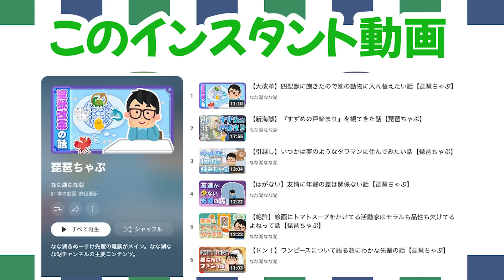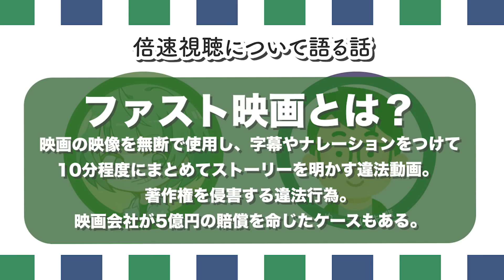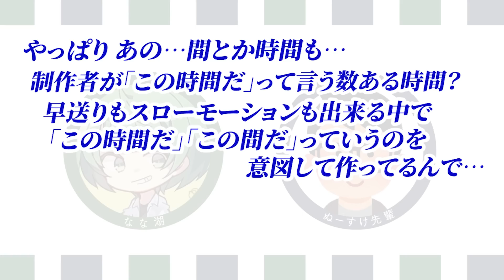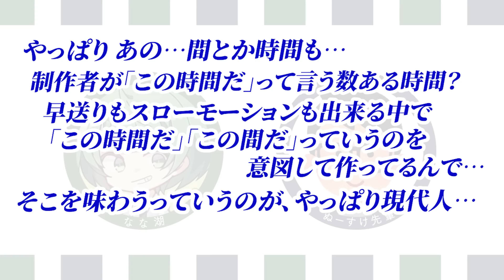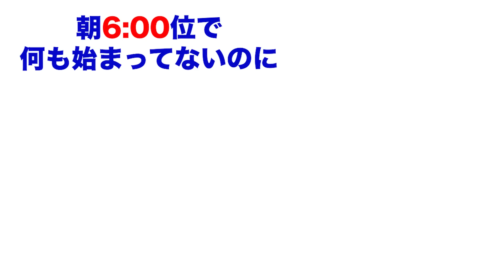【ファスト会話】倍速で動画を視聴するせっかちな皆さんへ…。【琵琶ちゃぷ】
お客さん、うちの動画を倍速で見てもらっちゃ困るねぇ。
いいかい、会話ってのは間合いが命なんだ。
とっておきの話が台無しになっちまうからよ。
え？　じゃあ、他の動画見に行くだって？？
へへ…生言ってすいやせん、お好きにご視聴くだせえ！

全くこだわりのない後輩→なな湖
とっとと内容を知りたい先輩→ぬーすけ先輩